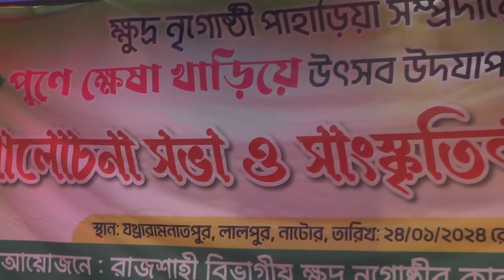পাহাড়িয়া ক্ষুদ্র নৃগোষ্ঠীর নবান্ন উৎসব পুণে ক্ষেশা ক্ষাড়িয়ে/Paharya nobanno/Pune khesa Khariye/KNCA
Hello friends, this is the Channel of Ethnic Musics, Videos & Documentary Films From  Bangladesh.

For more Santali videos...